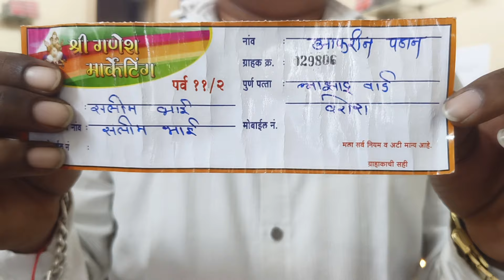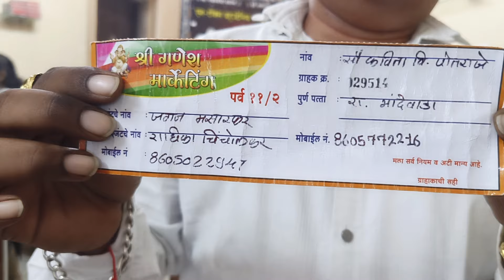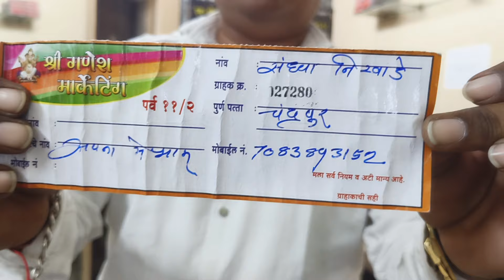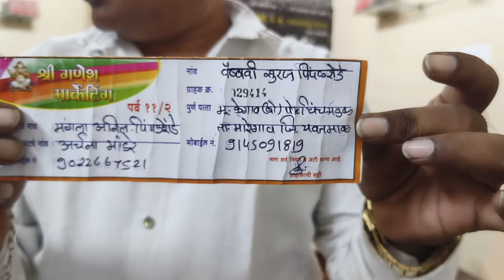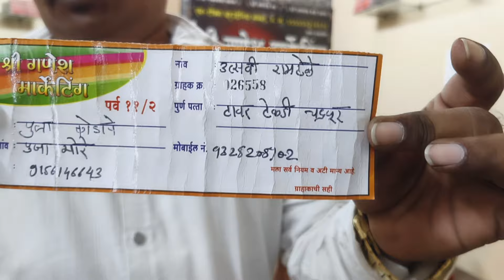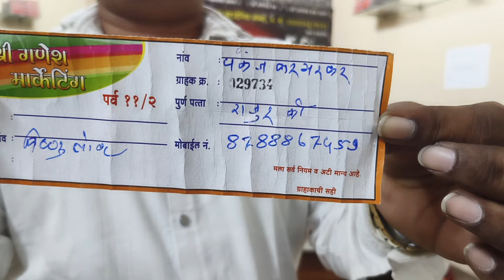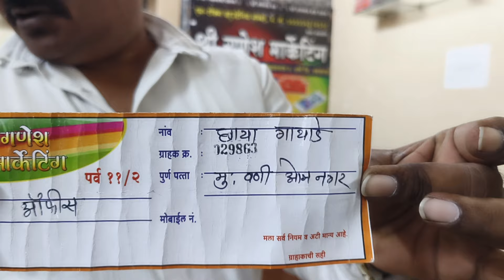पर्व ११/२ शुक्रवार ला नवव्या आठवड्याचा ड्राॅ दिनांक (२८/०६/२०२४)